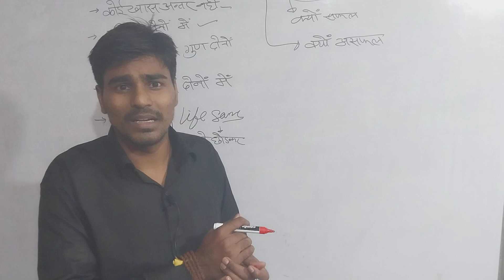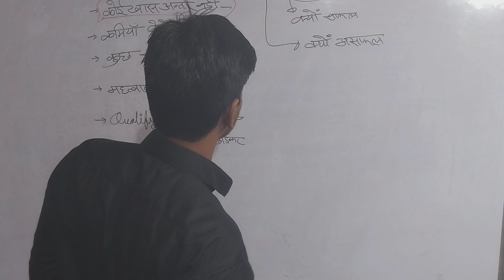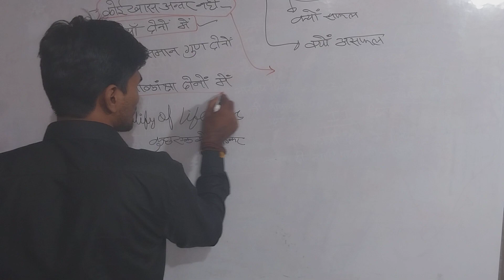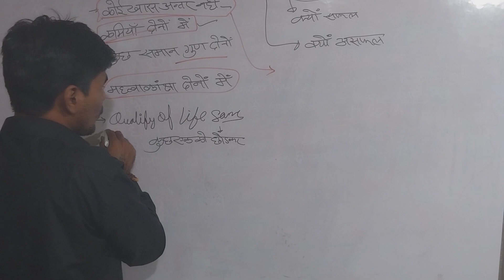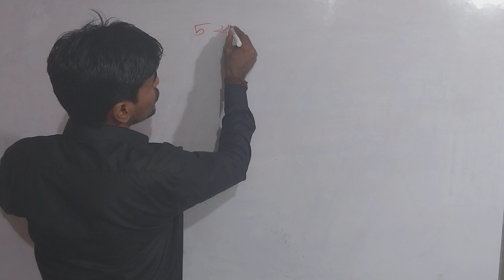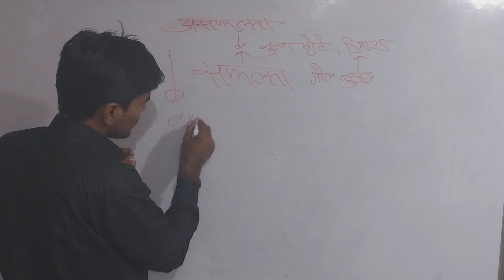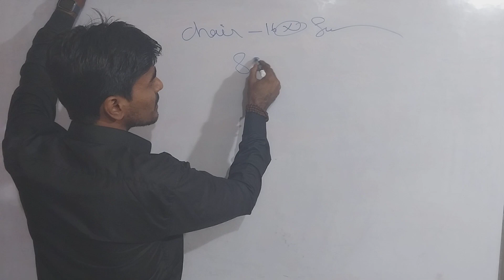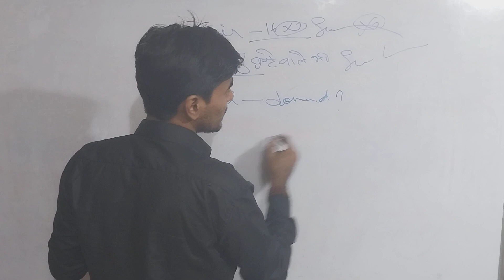sachchasathisuraj सफल और असफल व्यक्ति में होता है अन्तर